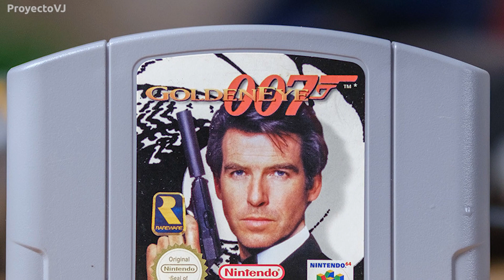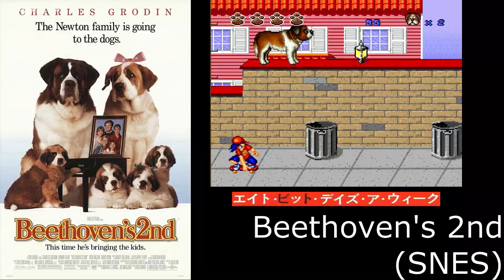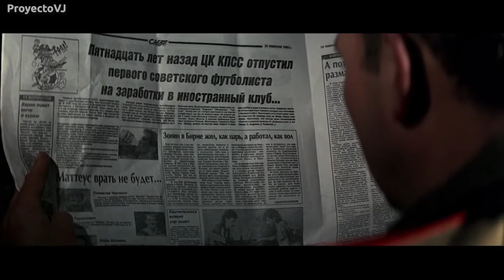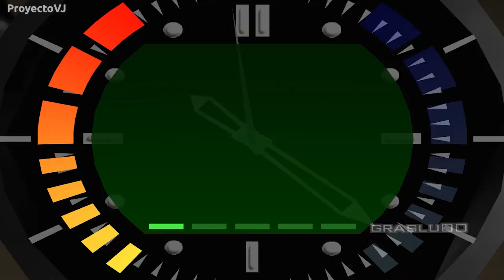GoldenEye 007: El Juego que DESTRUYÓ a los Shooters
▶️ Continúa viendo